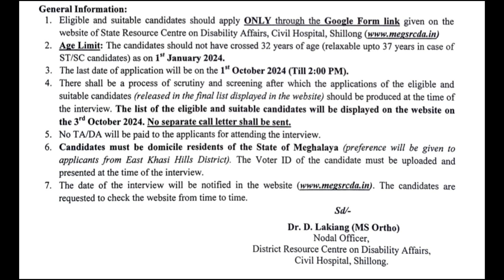Laitkam Prosthetist & Orthotist @Dist Resource Centre on Disability Affairs, Civil Hospital Shillong